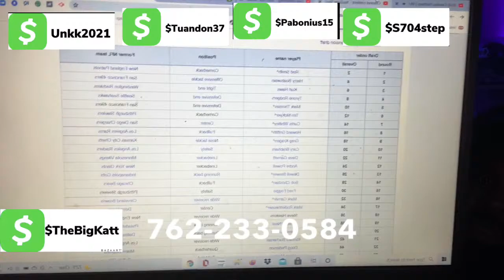Carolina Panthers | Matt Rhule Ranked The 24th Best NFL Head Coach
It’s taken a few years too long, but Taylor Moton’s game is finally starting to get the respect it deserves. The Panthers’ right tackle has generally flown under the radar despite blocking at a high level for both the pass and the run for three consecutive seasons since he became a full-time starter. Moton’s name is beginning to carry more weight, though.

The latest evidence we have of his rise is a new ranking of the top 11 offensive tackles in the NFL by Touchdown Wire. Moton came in at No. 8 on the list.

“Last season was his best, though, both in metrics and on film. While he did allow three sacks, he gave up no quarterback hits and 16 quarterback hurries in 657 pass-blocking reps. . . The Panthers have a lot of questions along their offensive line right now, but Moton isn’t one, as the team placed the franchise tag on the veteran, guaranteeing him $13,754 million for the 2021 season. A long-term extension should be high on the Panthers’ priority list.”

Most of the fault for not extending Moton has to fall on former general manager Marty Hurney’s shoulders. However, every week Moton plays without a long-term contract in place his pricetag will grow – and it’s already substantial. Lane Johnson’s mega-deal with the Eagles is an outlier, but high-end right tackles on average are earning around $10-$15 million per year on their contracts.

The Panthers have until July 15 to work out a deal with Moton or he’ll play out the 2021 season under the franchise tag.